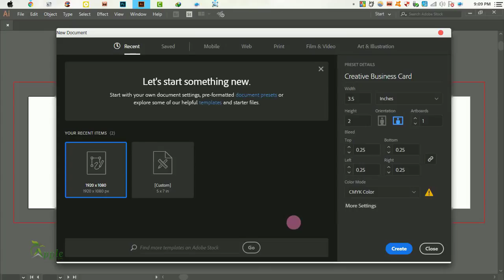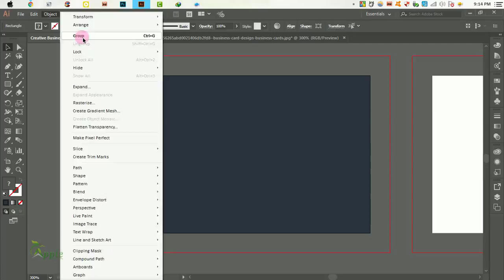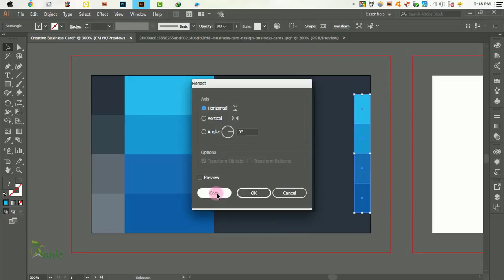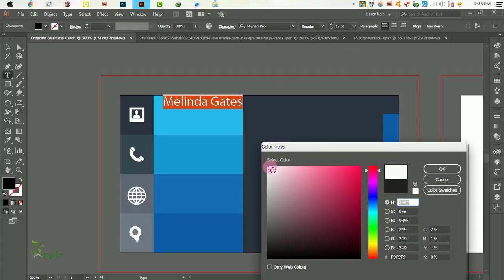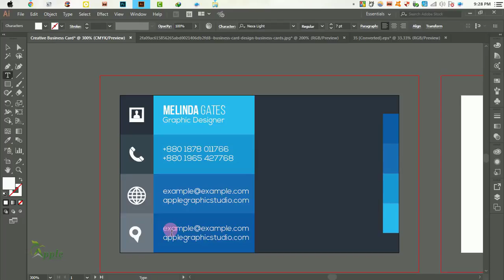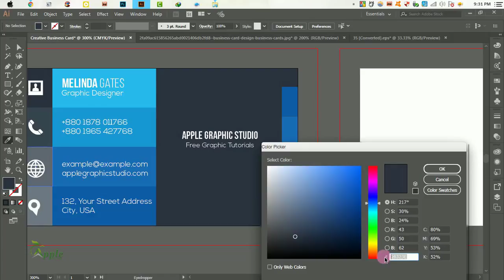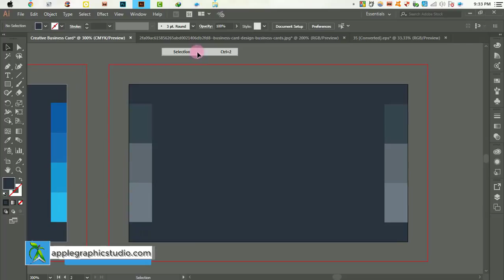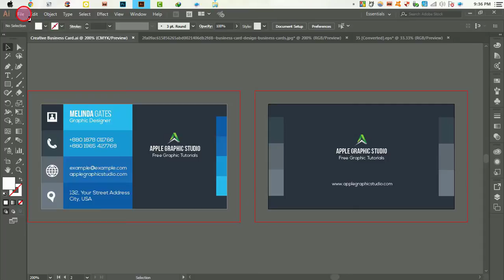Create a Print Ready Business Card Design in Illustrator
Design a print-ready business card. Graphic Design Photoshop Tutorial.